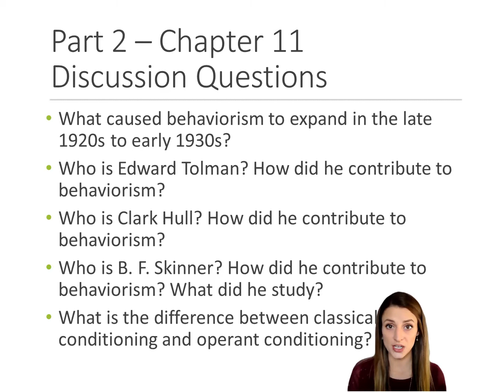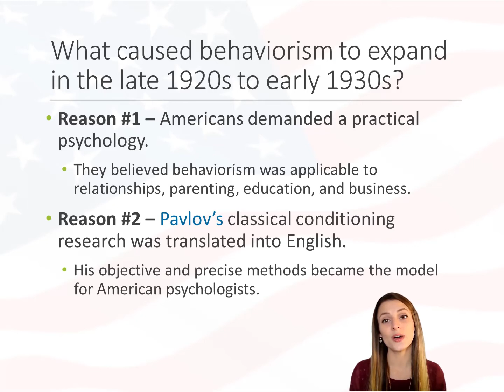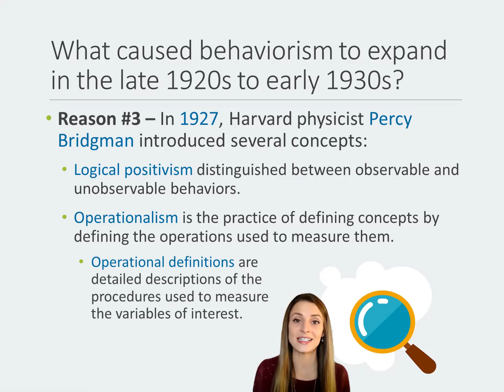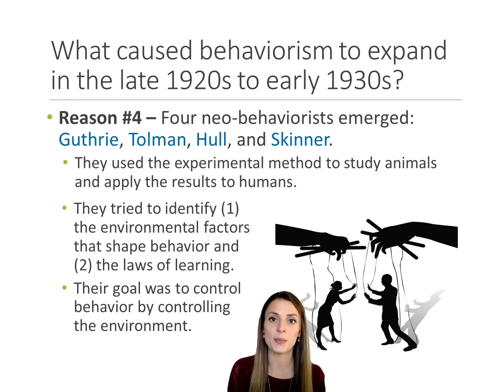History of Psychology - Lecture 11 - Part 1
What caused behaviorism to expand in the late 1920s to early 1930s?

Reference: Goodwin, C. J. (2015). A History of Modern Psychology (5th ed.). Hoboken, New Jersey:
John Wiley & Sons, Inc.